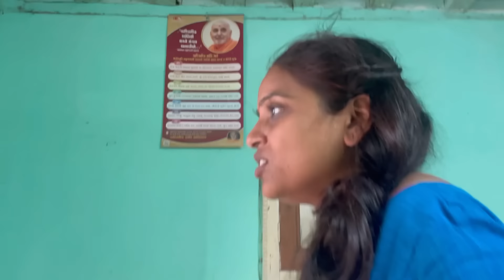આજની શેતાની હરકતો જોઈ ? 😂